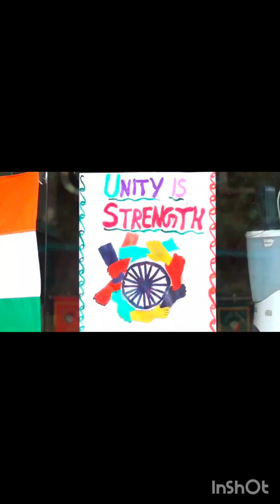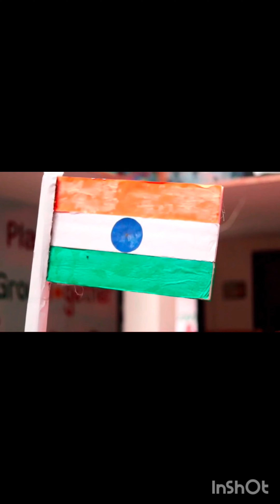Independence day celebration